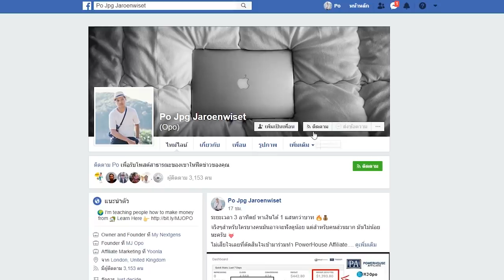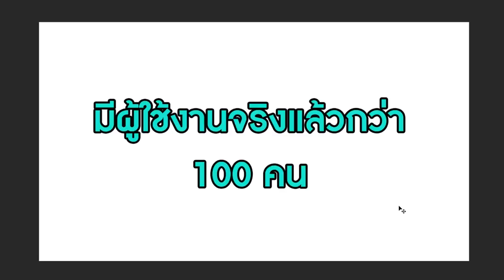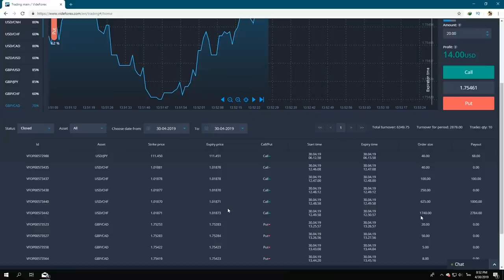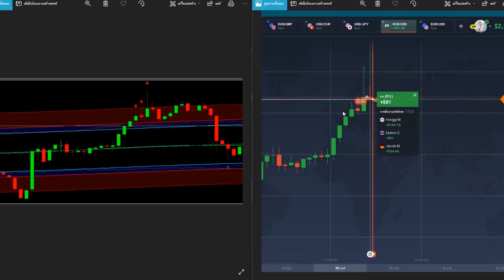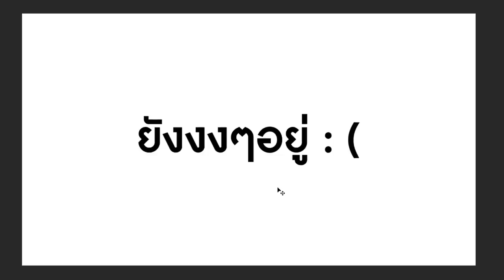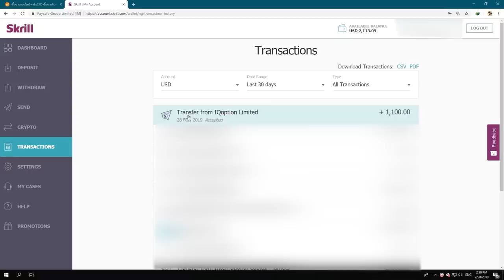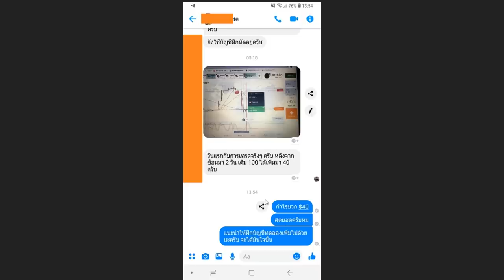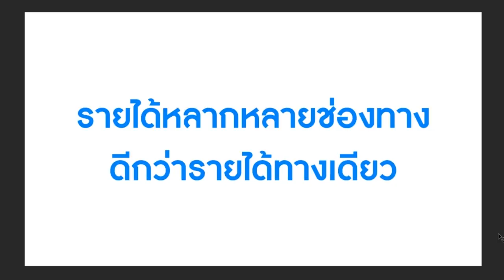3 หมื่นบาท ใน 1 วัน - ทำได้จริง ไม่ไร้สาระ!! - 2019